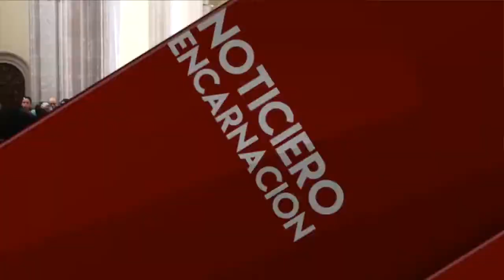119 13 12 17 Noticiero Encarnacion